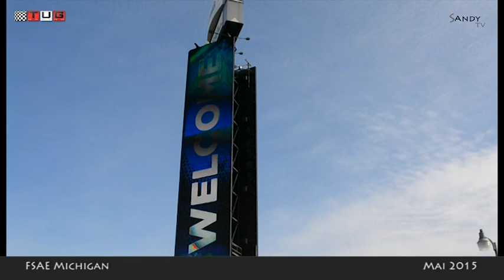TUG Racing presents Andy&SandyTV - FSAE Michigan 1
Der FSAE Michigan Bewerb ist der größte und älteste Formula Student Bewerb und findet einmal jährlich am Michigan International Speedway statt.
Das TU Graz Racing Team ist in diesem Jahr wieder dabei um mit dem TANKIA 2014 gegen seine Konkurrenten anzutreten.